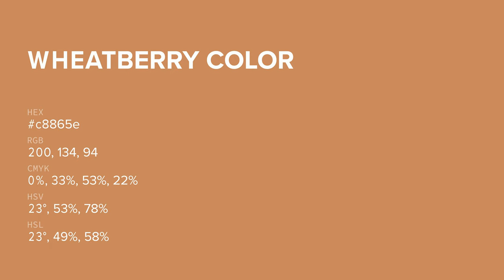Wheatberry color c8865e hex color - Orange color - Cool color c8865e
What color is Wheatberry ? c8865e hex color - Orange color - Cool color c8865e

Hex c8865e Color Code is also known as Wheatberry color.